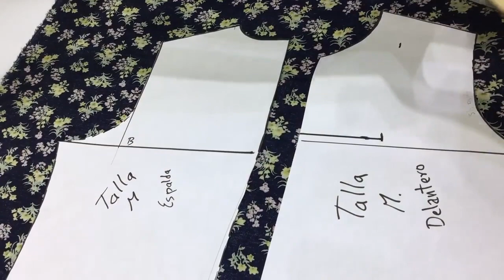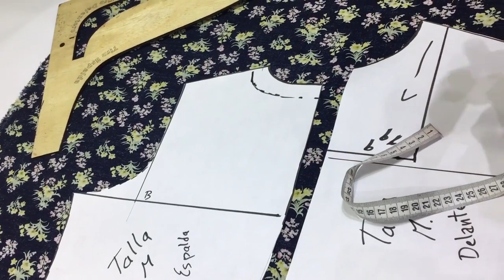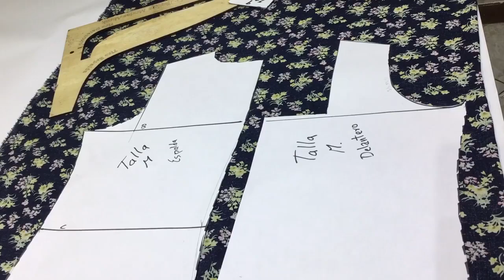¡¡¡ ESTRENO!!! COMO HACER UN ESCOTE CUADRADO A PARTIR DE UNA BLUSA BASE